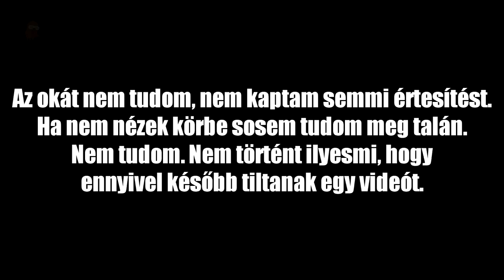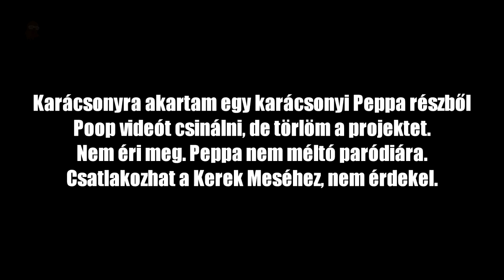Az eltűnt sertés 2.0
Oké, mint kiderült egy hülye vagyok és nem szereti az oldal, ha más videómegosztókat linkelsz. Szóval új módszer. Link vezetni Facebook poszthoz, az vezetni tovább. Érteni? Remek.